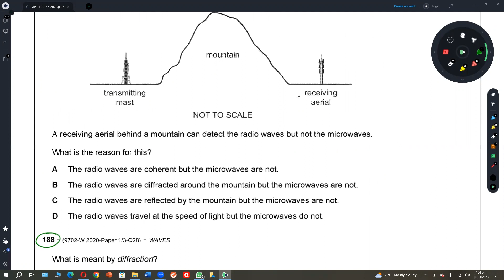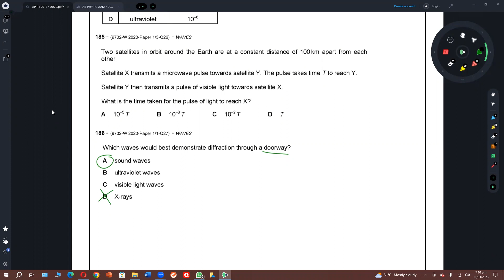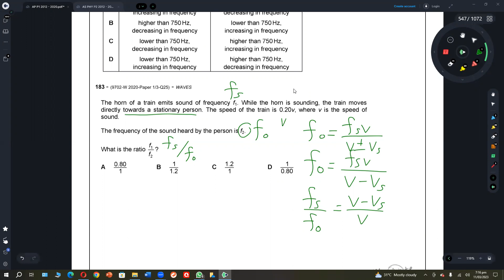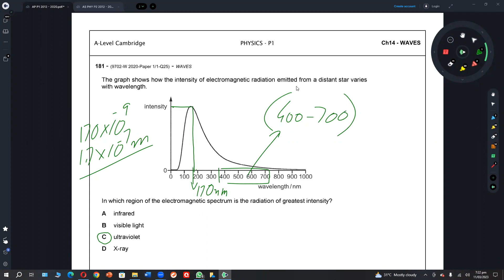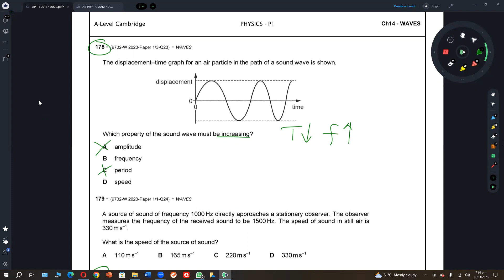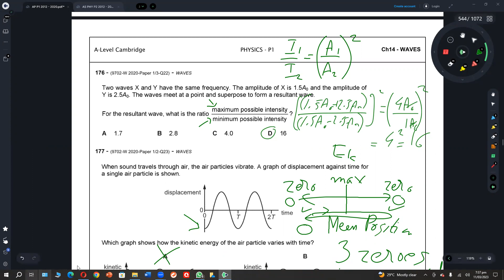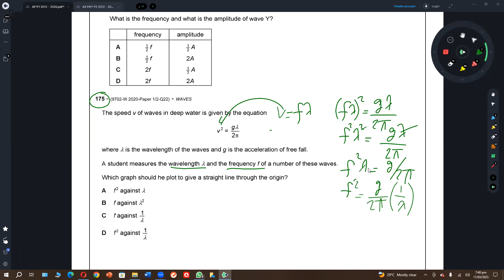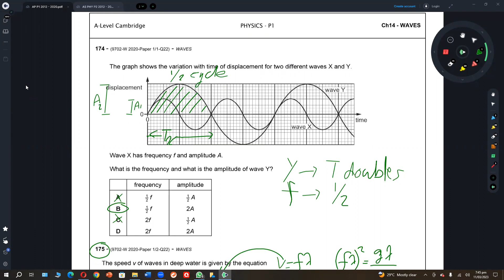GENERAL WAVES PROPERTIES PAPER1 Qs Part 03 - A LEVEL PHYSICS 9702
SIR FAISAL

Teacher for O level Math, Add Math & Physics
Teacher for A level Physics

Server1